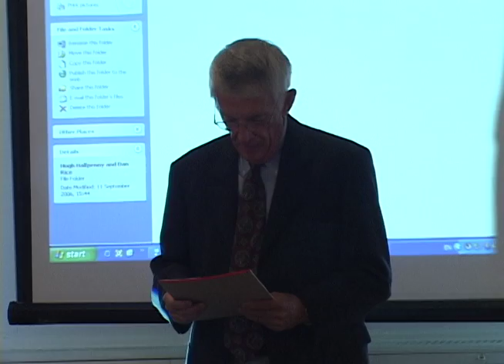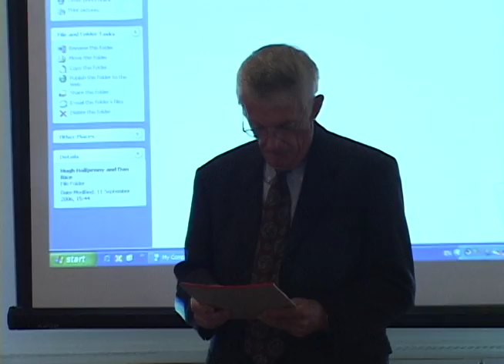Whose Blood Was on Their Hands: Family Narrative and the Records of the Irish Revolution, 1919-1923